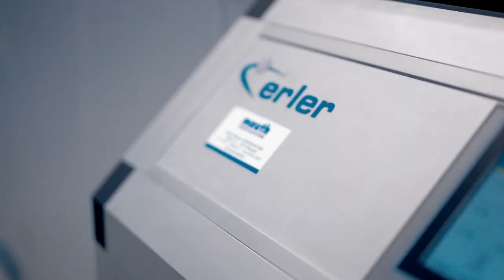Stream Finishing - Cutting inserts automation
The Stream Finishing Automation series offers deburring, rounding and smoothing in a single processing stage, in a very short time and without detriment to the contours of the workpiece. Thrue Path-controlled motion the SF enables specific areas of a workpiece that can can be
processed more intensely. The tremendous processing forces involved, the SF Automation provides fast and economical finishing and guarantee absolutely reliable processing results. The SF Automation series of machines can optionally be equipped with pulse finishing and because loading is carried out automatically, they are suitable, among other purposes, for production lines with a predefined cycle time. The modular design of the machine means that it can easily be adapted to the cycle time. This enables the SF Automation to be easily incorporated into a production line as an integral component of the line. Typical applications for the SF Automation series include deburring, rounding, smoothing and polishing of camshafts and components with complex geometries such as thread-cutting dies and fuel injectors.